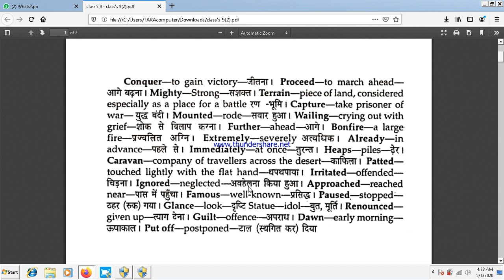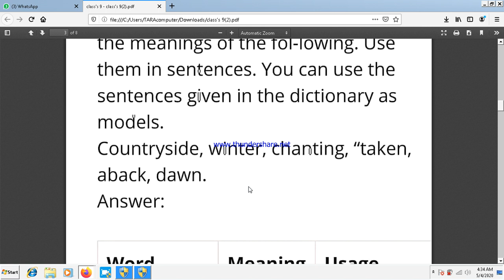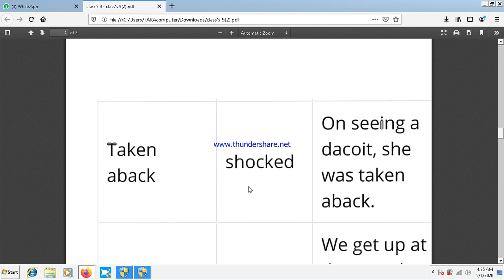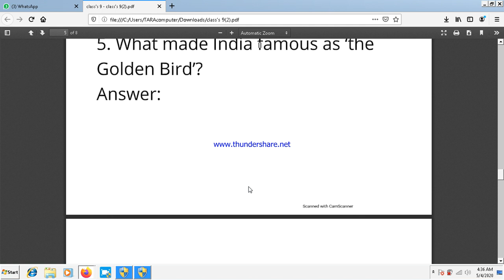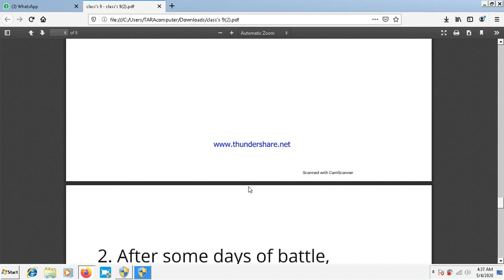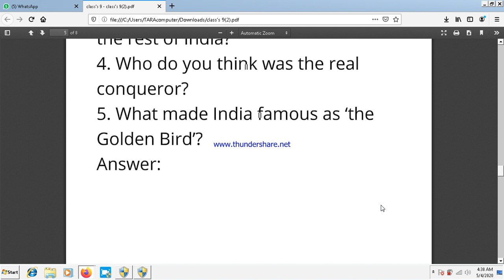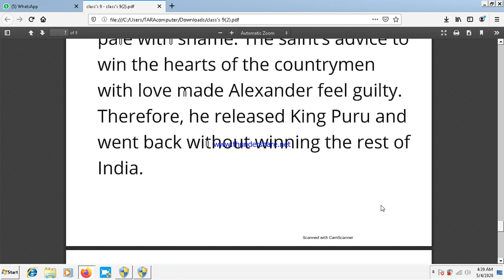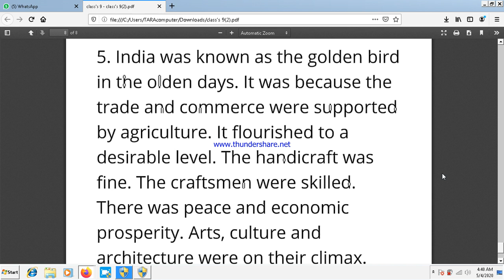class 9TH chapter 2 THE VICTORY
"SAI COACHING CLASS"DOSTO YE MERA YOU TUBE CHANNEL EDUCATION RELATED H .